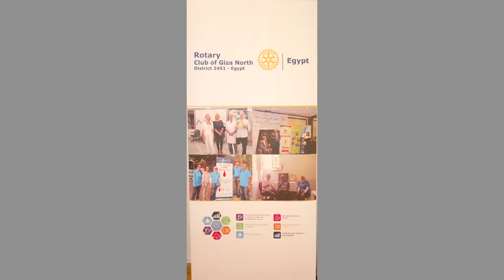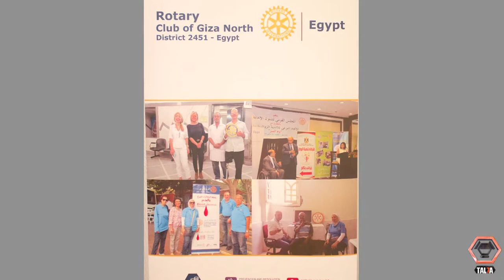Rotary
Cordoba art gallery with rotary club Egypt charity fair